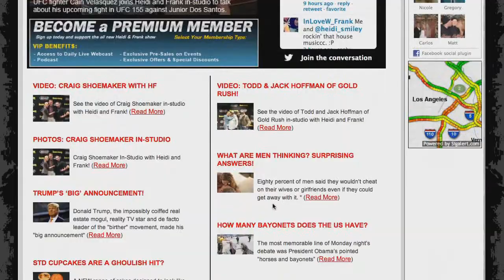News Theater: Sammi and Erik Race!